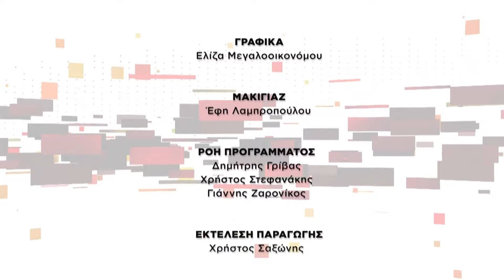Εδώ* 13/02/2024 | One Channel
Ενημερωτική Εκπομπή του Οne Channel Δευτέρα με Παρασκευή με τον Σταμάτη Ζαχαρό στις 19:00.